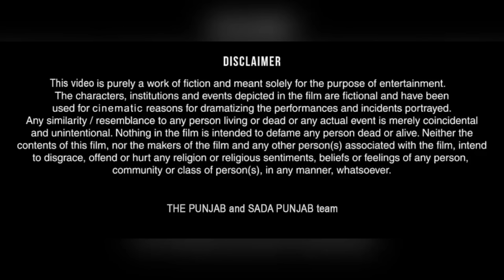Drani dia chalakia, ਦਰਾਣੀ ਦੀਆ ਚਲਾਕੀਆਂ, देवरानी की चालाकिया